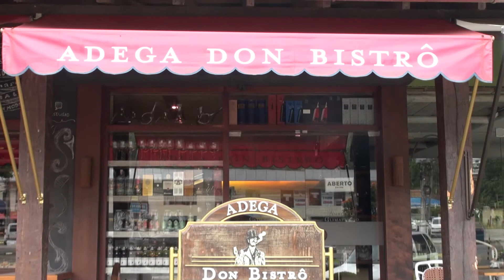Merlot Terroir | Vinhos do mês [JUNHO]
Nessa semana, os apaixonados por vinho da adega Don Bistrô selecionaram um rótulo especial da vinícola Miolo: o Merlot Terroir. No mês de junho, participe da nossa promoção e concorra a um decanter personalizado.